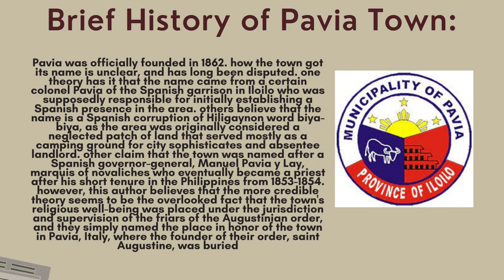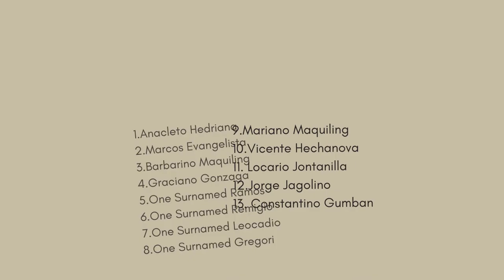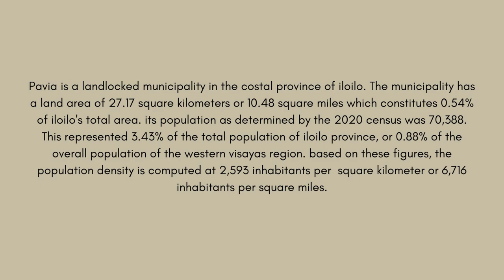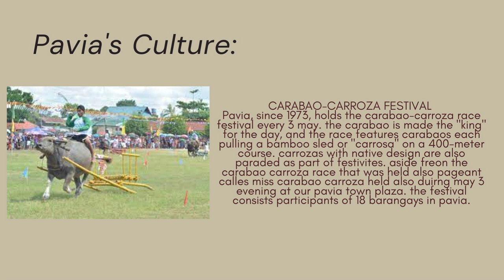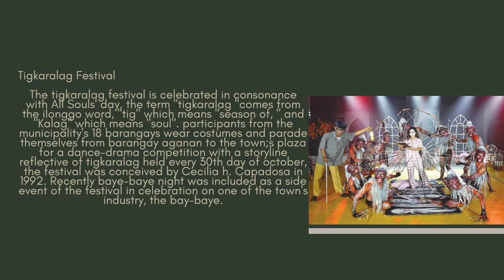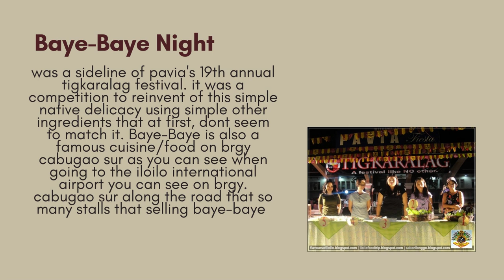History of Pavia Town Plaza